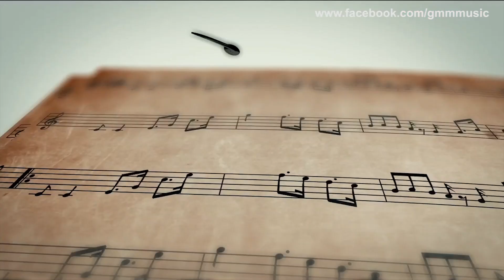MUSIC GURU : พล Clash & โอ Jetset'er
ครั้งแรกของ โอ Jetset'er กับการเป็น VJ CELEB พร้อมประเดิม musicguru เรื่องกีตาร์